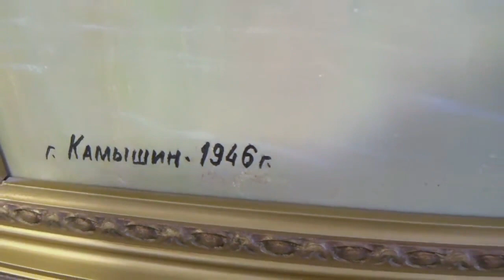Памяти Павла Бутяева. Ноябрь 2023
Вечная память и вечный покой.